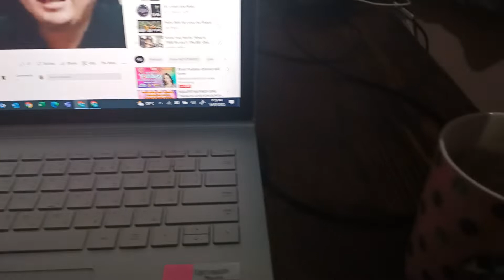Yahuuu Meryenda Time Made by my daughter @Mommy Granny’s Vlog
Yahuuu Meryenda Time Made by my daughter @mommygrannysvlog3050